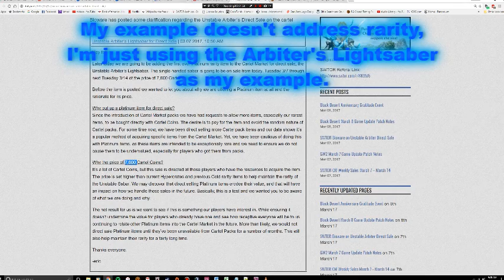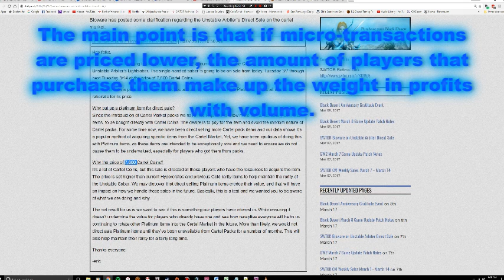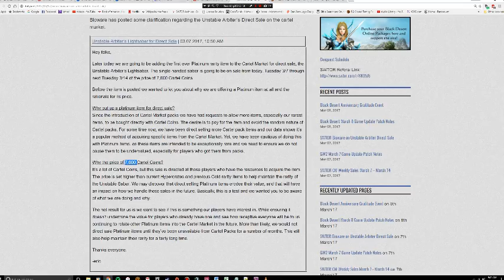Unstable Arbiter's Direct Sale 7600 Cartel Coins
Thoughts about the new direct sale of the Unstable Arbiter's Lightsaber in the Cartel Market! The good, the bad, and the ugly!